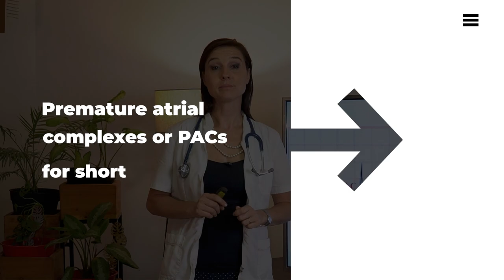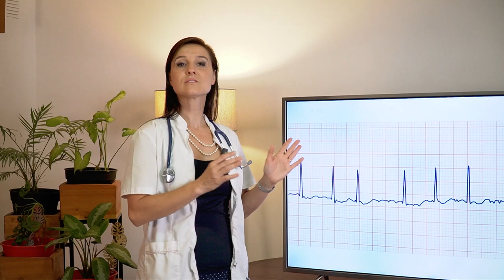Interpreting Abnormal EKG Patterns in Atrial Rhythms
In this informative video, we delve into the fascinating world of atrial rhythms, exploring the distinct characteristics and visual representation of various cardiac conditions on an electrocardiogram (EKG). We will focus on four specific rhythm abnormalities: Premature Atrial Complexes (PACs), Atrial Flutter, Atrial Fibrillation (AFib), and Supraventricular Tachycardia (SVT).
First, we unravel the mysteries of Premature Atrial Complexes (PACs), irregular electrical impulses originating in the atria. We'll learn how PACs manifest on an EKG, identifying the characteristic premature P-waves and their impact on the overall heart rhythm.
Next, we dive into Atrial Flutter, a rapid and organized atrial rhythm characterized by "flutter waves" seen on the EKG. We explore the distinguishing features of atrial flutter.
Moving forward, we uncover the complexities of Atrial Fibrillation (AFib), one of the most common arrhythmias. We explore the irregular and chaotic atrial activity depicted on the EKG, as well as the absence of distinct P-waves. Lastly, we shed light on Supraventricular Tachycardia (SVT), a rapid heart rate originating above the ventricles.
Throughout the video, we emphasize the significance of recognizing these atrial rhythm abnormalities on an EKG and their clinical implications. By understanding their distinct features and visual representation, healthcare professionals and interested viewers can gain valuable insights into the diagnosis and management of these conditions.
Join us as we unravel the complexities of atrial rhythms and explore their appearance on an EKG. Whether you are a healthcare professional or simply curious about cardiac health, this video provides valuable knowledge to deepen your understanding of these important cardiac conditions.

SonoHealth.org is both a community and a company focused on providing the best possible advice and amazing, affordable health products.

TIME STAMPS
0:00 - Introduction
0:44 - Premature atrial complexes or PACs: symptoms and treatment
1:50 - Symptoms of atrial flutter
2:16 - What is atrial fibrillation?
2:43 - Signs of supraventricular tachycardia